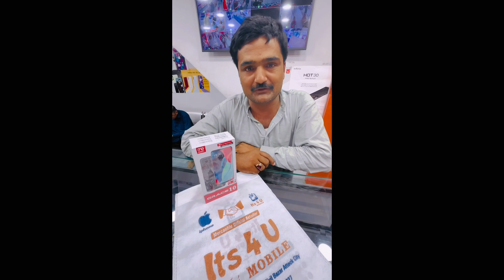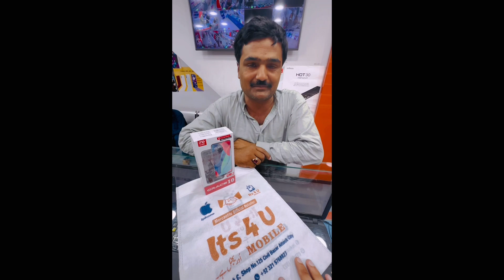Check out 15days routine of October month💯🔥💥😀